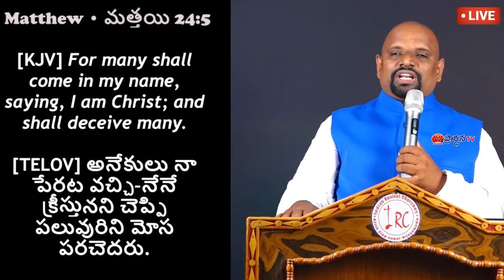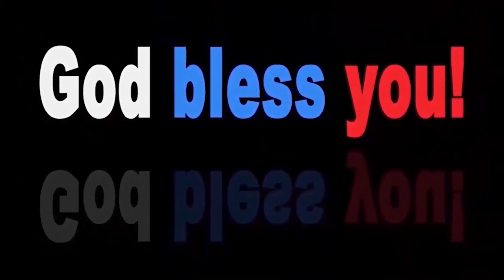Sudhakara Paul Garu 10 03 23 అంశం: రాకడ సూచనలు (పార్ట్-1)